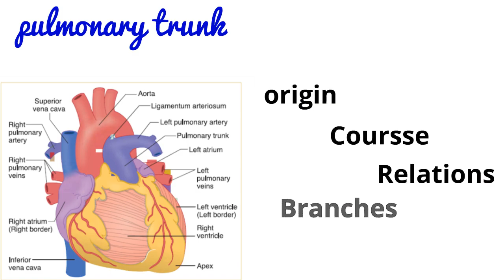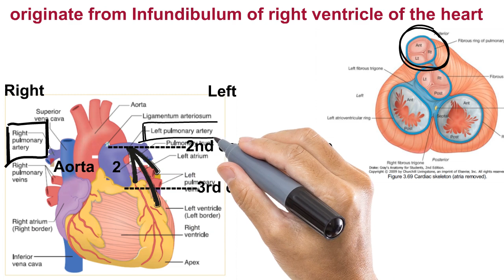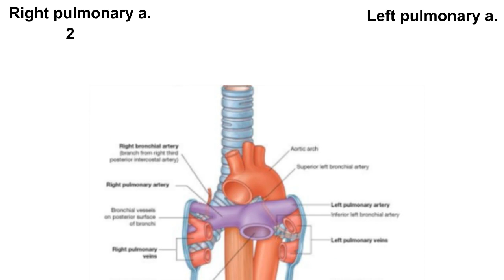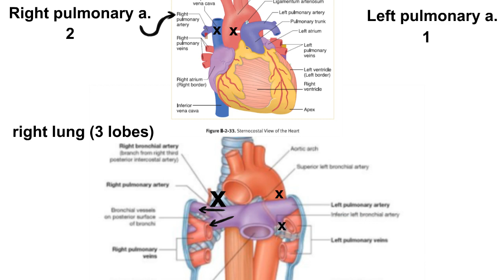Pulmonary trunk ( origin , course , relations & branches )